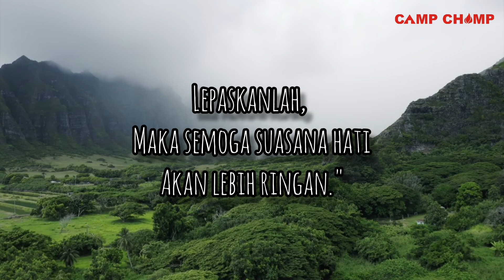Bagaimana Cara Melepaskan Konektor Frame Fiberglass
Tere Liye Bilang;
Lepaskanlah, maka semoga yang lebih baik akan datang. Lepaskanlah, maka semoga suasana hati akan lebih ringan".

Terimakasih sudah mampir temen-temen. Mudah-mudahan bermanfaat.

Sekiranya suka, boleh dilike.
Sekiranya bermanfaat silahkan disubscribe.

makasi kk